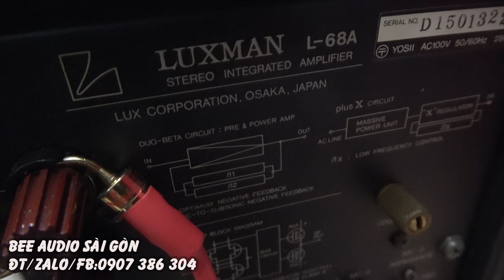hàng hiếm Luxman 68a bản chữ ký trùm cuối cao cấp